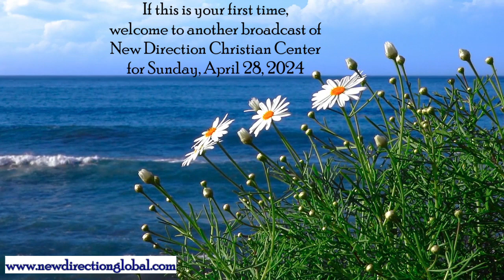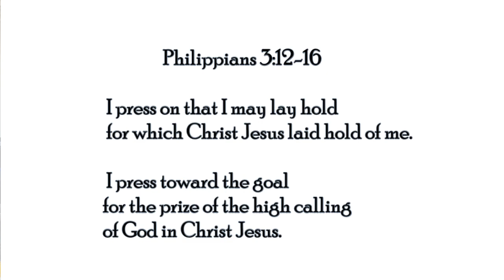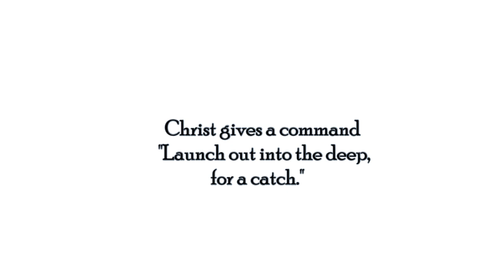Pressing On & Staying the Course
NDCC - Pastor Rose Pitts